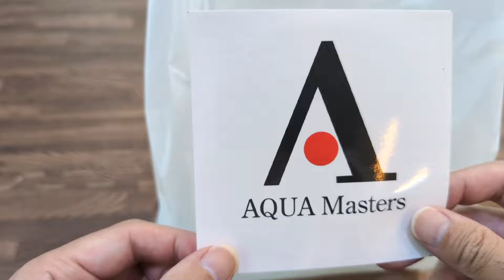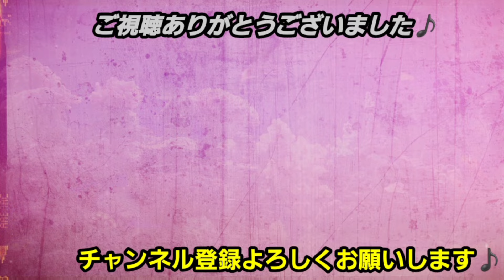メダカ屋さんに行って初めてめだかを購入しました【メダカ】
メダカ屋さんでメダカを初めて購入しました♪

〒806-0064 福岡県北九州市八幡西区割子川２丁目１８−２